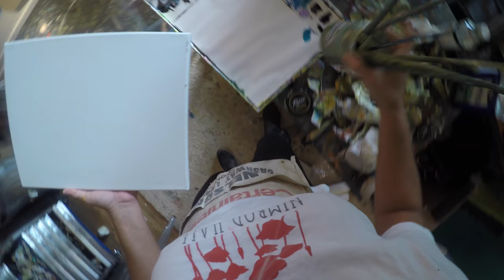Laura Loe Oil Paintings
Laura Loe paints a landscape from memory